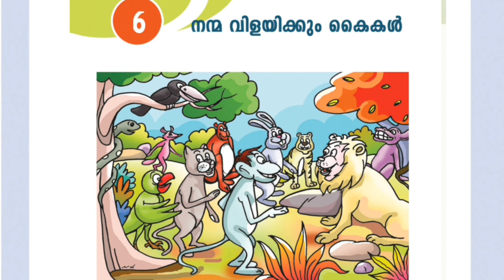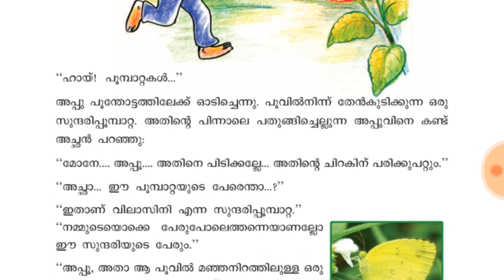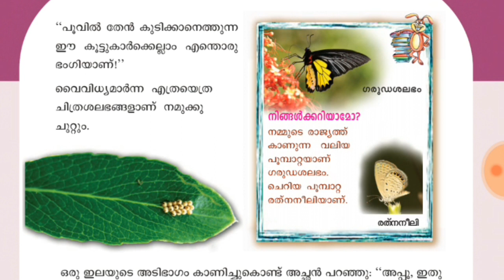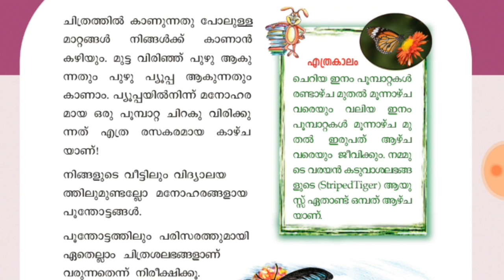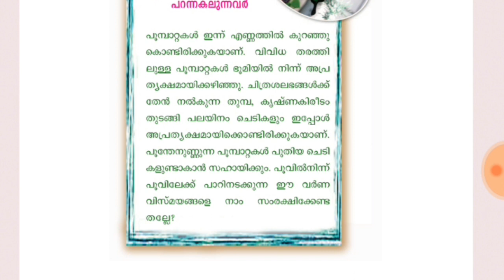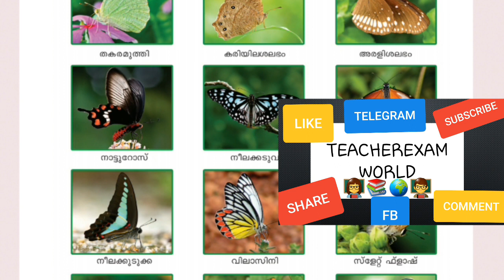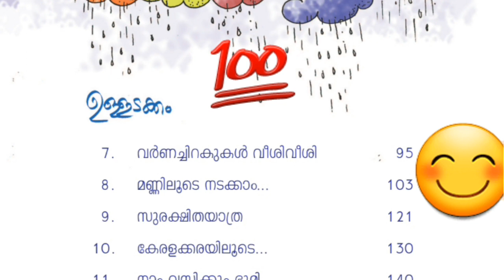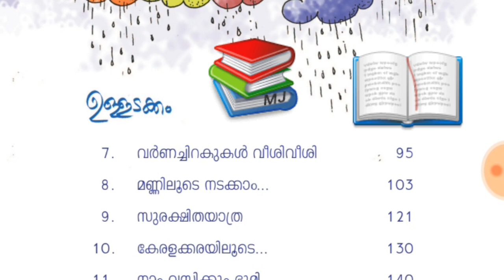3RD_STD_EVS_SCERT_TEXTBOOK_MOCKTEST_KTET_LPSA_UPSA_HSA